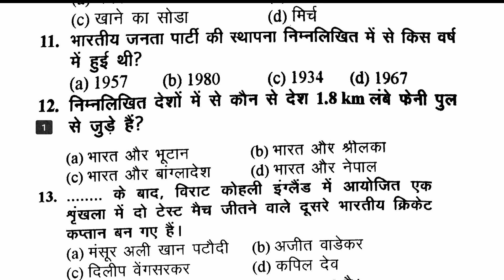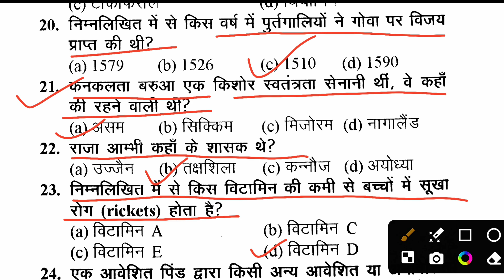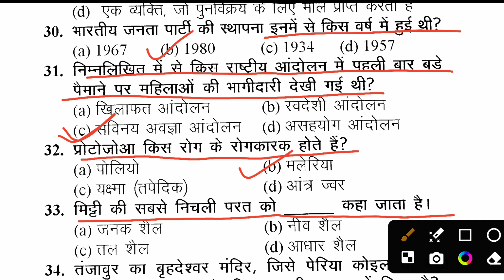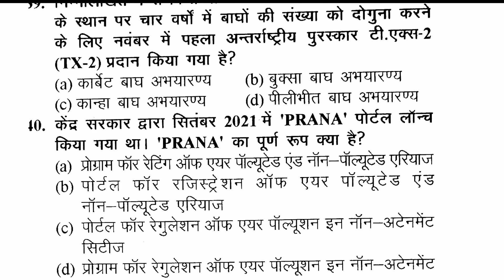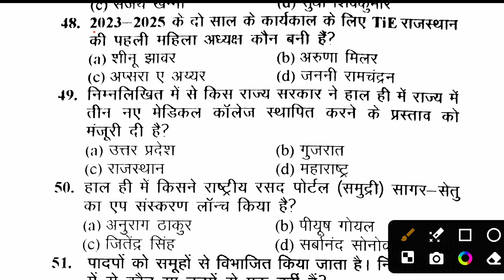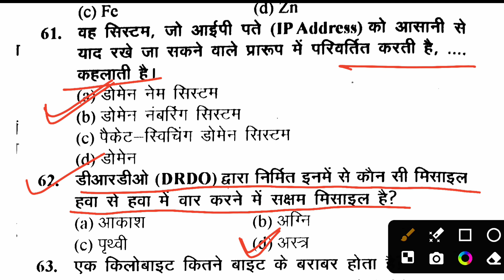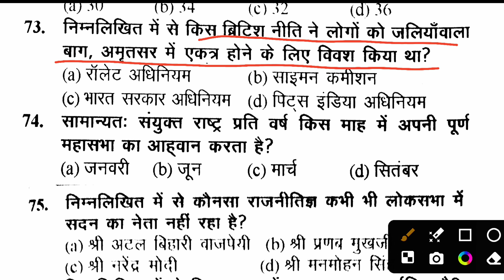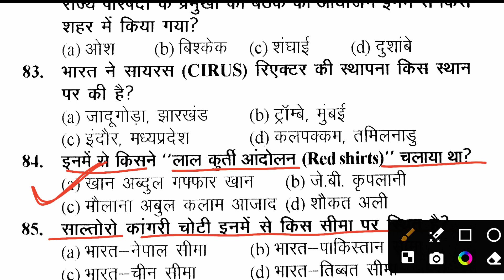bssc - bssc gk gs practice | बिहार इंटर स्तरीय परीक्षा के लिए प्रैक्टिस सेट | bihar ssc gk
Bihar SSC practice set, BSSC GK fasi एसएससी इंटर स्तरीय परीक्षा के लिए महत्वपूर्ण प्रैक्टिस सेट bssc

bihar ssc inter lavel gk gs 2023 | BSSC gk 2023 | bihar si gk gs 2023 | bihar daroga gs | BSSC

gkBihar SSC practice set, BSSC GK fasi एसएससी इंटर स्तरीय परीक्षा के लिए महत्वपूर्ण प्रैक्टिस सेट bssc

Bssc inter level kiran
Best book bssc

Bihar SSC set practice
 Bihar SSC new practice set
Bihar Daroga current affair 2023
Bihar SSC exam
bssc gk gs by khan sir

Best book bssc